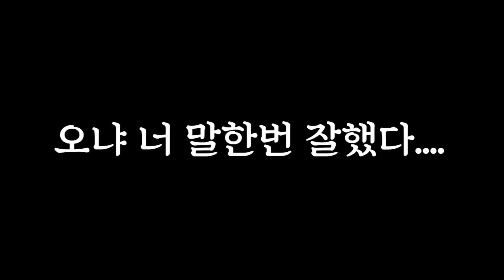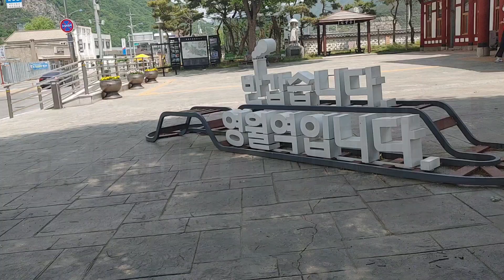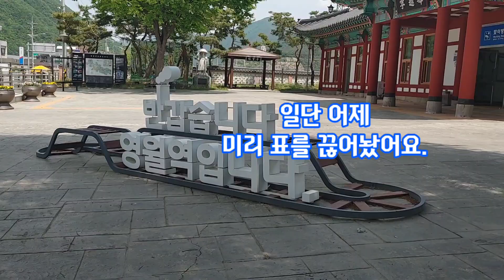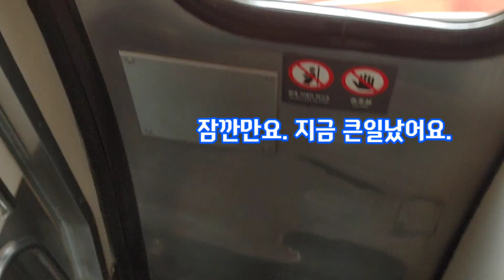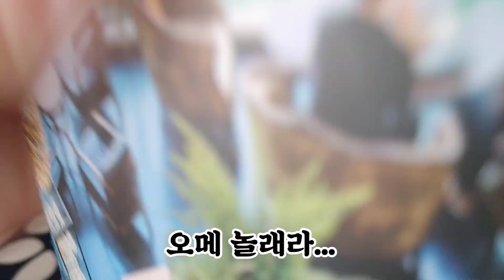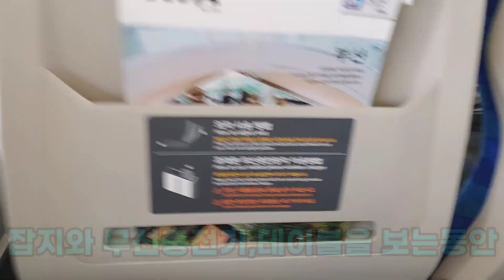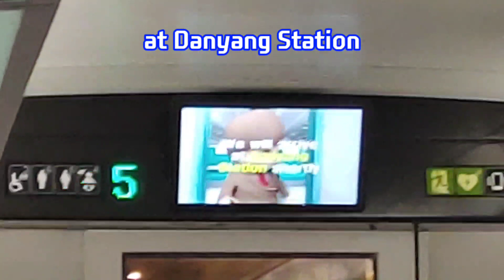5분안에 KTX-이음으로 환승 도전 및 침묵리뷰 / Transfer challenge and silent review to KTX-eum within 5 minutes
업로드일자:2021년 5월 28일 금요일 8:30 PM

※이 영상은 5월 13일,5월 14일에 촬영한 영상이며 방역수칙을 철저히 지켰음을 알립니다.※

Hello Everyone! K6003 웅석교통고속입니다.

이번엔 간만에 다른영상을 업로드해보는군요.

이번영상은 KTX-이음을 타보기위해 좀 무모한 도전을 진행해본 영상을 편집해서 업로드해봅니다.

실은 개통된 당일인 2021년 1월 5일에 탑승해보고싶었지만 코로나19로 인해 개통된지 4개월만에 타보네요. (참고로 저는 KTX를 살면서 생애 처음으로 타보았습니다.)

일단 제천역에서 탑승할려고 열차에서 내리자마자 뛰는바람에 리뷰는 말없이 그냥 초간단하게 진행되어버렸네요.

다음에 코로나19가 잠잠해지면 또한번 탑승해서 일반실과 특실을 한 번 제대로 리뷰해보겠습니다.

그럼 다음영상

마인크래프트 재현 시리즈 2주년 기념 Q&A 영상이 업로드되며 신청작 접수는 6월 8일 저녁에 진행합니다.
(시간은 추후에 알려드리겠습니다.)

-사용된 BGM-

~그 외 활동하고있는 에플리케이션~

-K6003 웅석교통고속-

Upload Date:2021 Friday, May 28 4:30 AM/7:30 AM

※This video was taken on May 13th and May 14th, and informs you that the quarantine regulations have been thoroughly followed.※

Hello Everyone! I am K6003 Woongseok Transportation Express.

This time, I'm trying to upload another video in a matter of seconds.

In this video, I edited and uploaded the video of a little reckless challenge to ride KTX-eum.

Actually, I wanted to board on January 5, 2021, the same day it was opened, but it was only 4 months after it was opened due to Corona 19.

Once I got off the train to board at Jecheon Station, I ran as soon as I got off the train, so the review went very simply without a word.

Next time Corona 19 is silent, I will board again and review the general and special rooms properly.

Then the next video

A Q&A video commemorating the 2nd anniversary of the Minecraft Reproduction Series will be uploaded, and application submissions will take place on the evening of June 8.
(The time will be announced later.)

-BGM used-

~Other active applications~

-K6003 Woongseok Transportation Express-